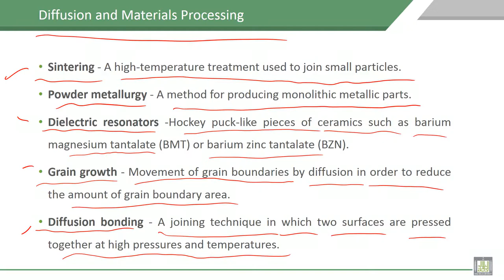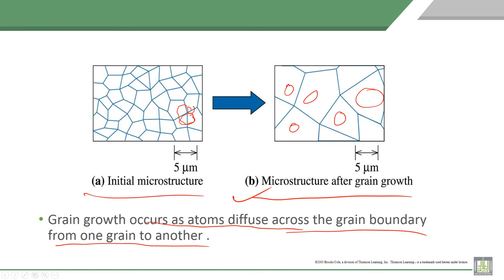Material Science - 1 | C5-L8 | Diffusion and Materials Processing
Lecture 8 : Diffusion and Materials Processing
Explain Diffusion and Materials Processing, sintering diffusion bonding, powder metallurgy  and grain growth